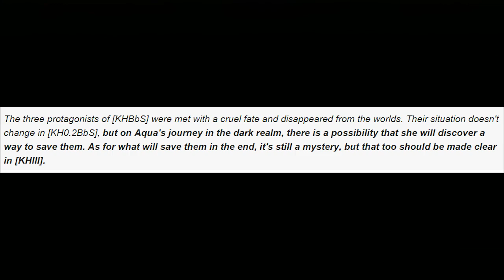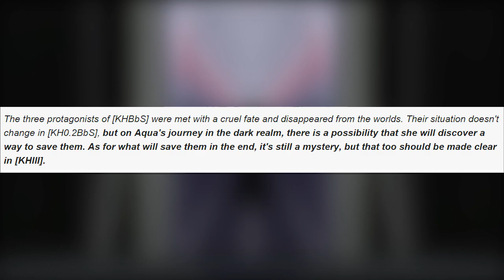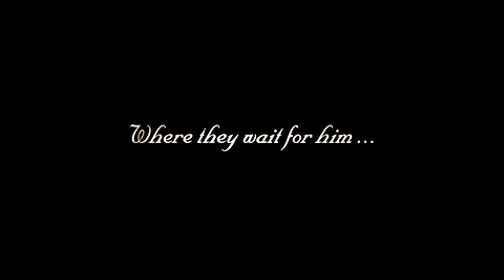Aqua Will Figure Out How to Save Ventus & Terra in 0.2 Birth By Sleep!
- PSN: Im_Vitality
- WoW: Vitality, Server: Aman-Thul Alliance
- Steam: imcynical
- Minecraft: Cynnnical